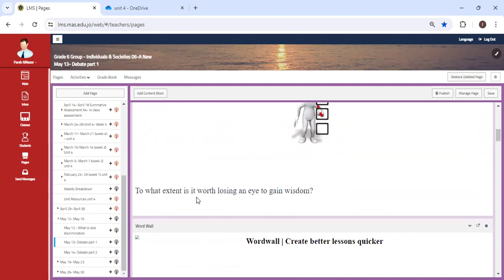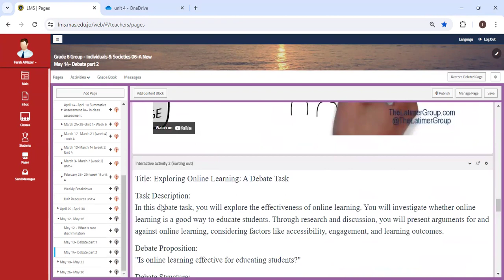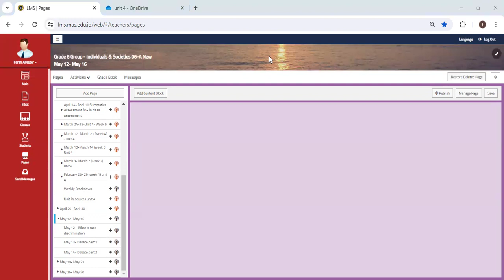Unit 4 - Week 10 - INS - Grade 6 - By Ms. Farah Al Nazer